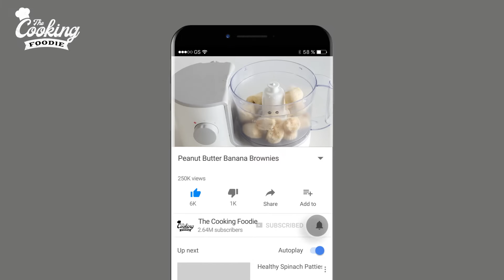Healthy 3-Ingredient Brownies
These 3-ingredient brownies are not just healthy but also very easy to make. Even of you are not an experienced baker, you will master this recipe. They are light, chocolaty and very delicious. No processed sugar, no flour, no eggs.

► Equipment I used in this video

Ingredients:
4 Ripe bananas
1/3 cup (40g) tablespoons Cocoa powder
2/3 cup (167g) Peanut butter

Directions:
1. Preheat oven to 350F (175C). Line the bottom of an 8-inch (20 cm) square baking pan with parchment paper, letting the paper hang over two sides. Set aside.
2. In a food processor, place bananas and process until smooth (you also can make this without a food processor by mashing banana with a potato masher). When smooth add cocoa powder, peanut butter and blend until smooth. At this stage you also can add sweetener.
3. Pour the batter into prepared pan and bake for about 30 minutes.
4. Allow to cool slightly and cut into squares.